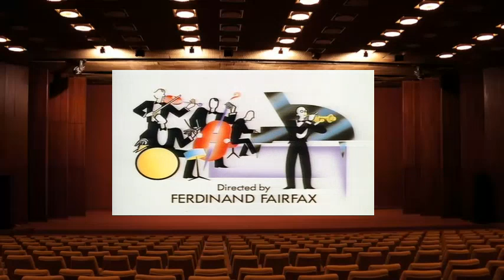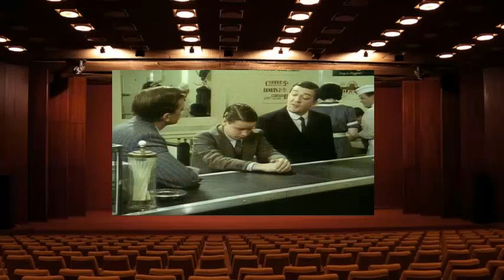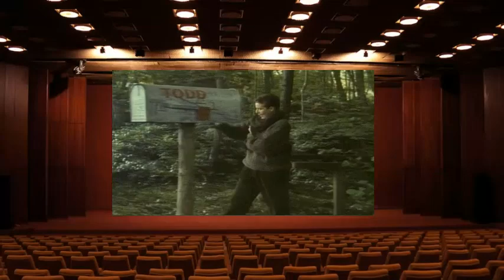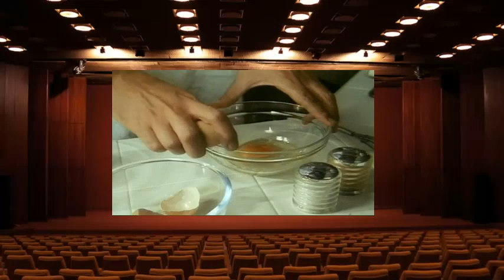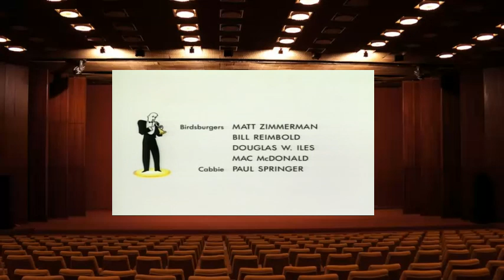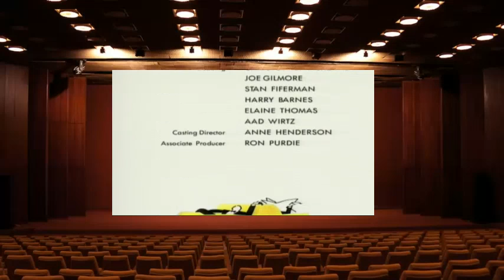Jeeves and Wooster S03E02 Bertie Ensures Bicky Can Continue To Live in Manhattan x264 ture